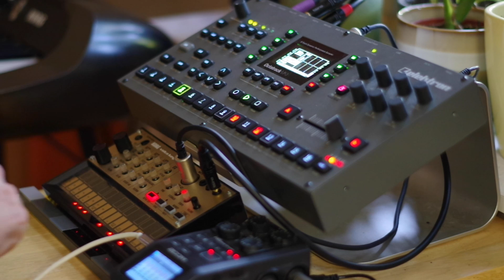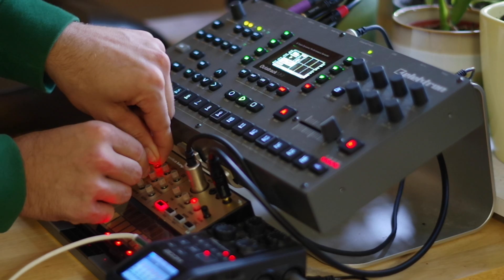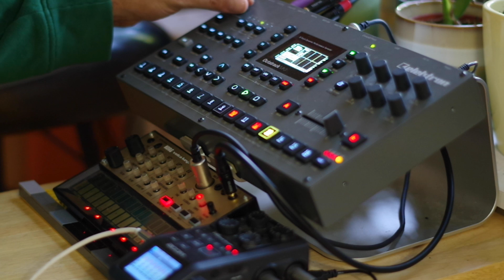Nerdwires - Volca Keys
~ Octatrack Sample Series ~

Decided on the Octatrack MkII as my first sampler. I started by deleting all the presets and build-in samples, and started from scratch. One by one, I am sampling in each of my instruments for the main purpose of building a library of samples. But, since I am going to be sampling in each of my instruments/synths/guitars etc., I thought it would be cool to make a track from each of those instruments and release each as part of a series. The idea is to try and create every part of the track using that instrument alone. I'm probably going to start with the basics, some synths, electric guitar, bass guitar, electric piano, the modular synth but I may take it as far as making some tracks by sampling some toys, videogames, records or even a crappy DIY synth I made.

~ EP4 - Volca Keys ~

Everything you are hearing in the video, even the kick and hi-hat, were made using samples recorded from the Volca Keys synth. Did a bit of sample mangling on the Octatrack to achieve this.

Starting off with two panned drones and a kick. Using the Octatrack's fader to modulate the pitch of the drones. 0:21 We bring in a lead sequence sent to the Volca and you can hear me  playing along to that melody live on the Volca's tiny keys. 0:40 A "chorus" like part comes in and I play along on the Volca. 1:16 Rinse, repeat, but different.

2:07 We break it down, just drones and percussion. 2:25 Two pre recorded sequences panned to left and right come in and a third is sent to the Volca, which I am messing with live. 2:32 Turning knobs to change the Volca's filter, peak (resonance) and detune levels. 2:52 Finding that sweet spot where the resonance and cutoff glitch out together, synth solo! 3:00 We bring back that "chorus" part but keep the lead sequence running as we mess with the parameters and eventually end off the track by fading out the drones.